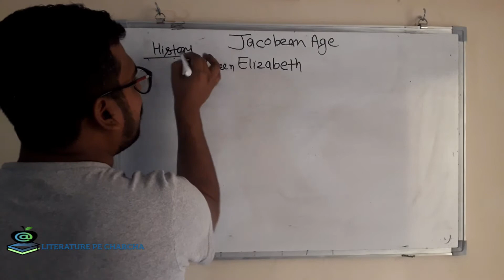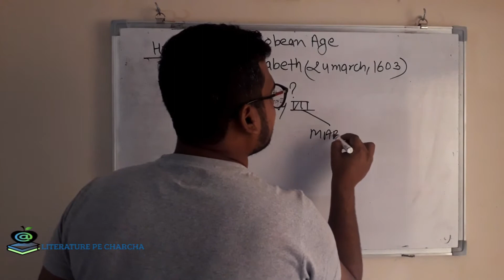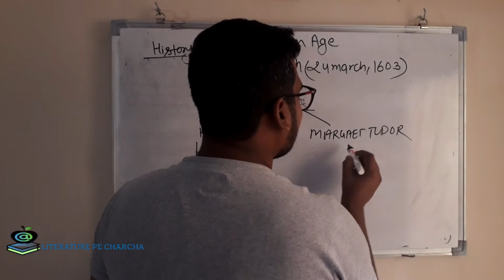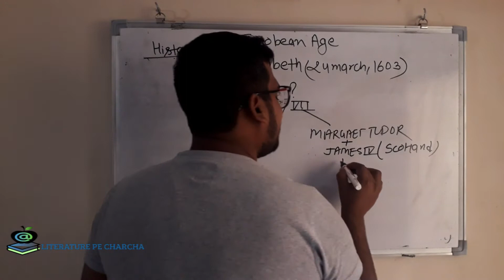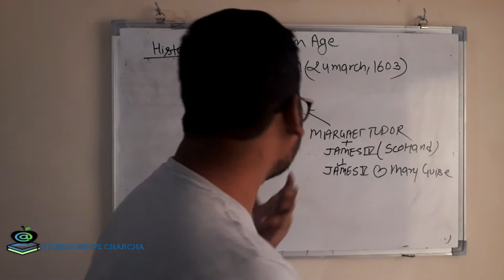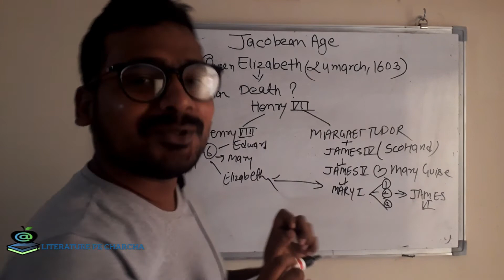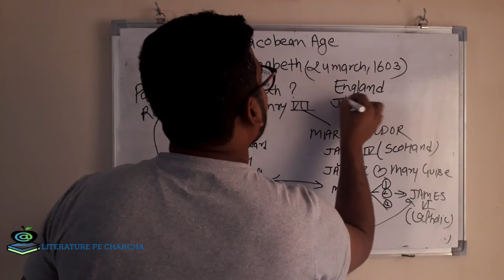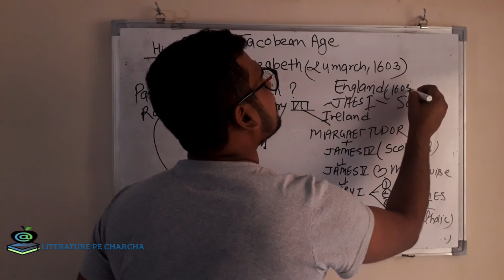AN INTRODUCTION TO JCAOBEAN ERA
A video about Jacobean Era and in this video we are going to see the basic information about this age.
King James I, Elizabeth, Mary I